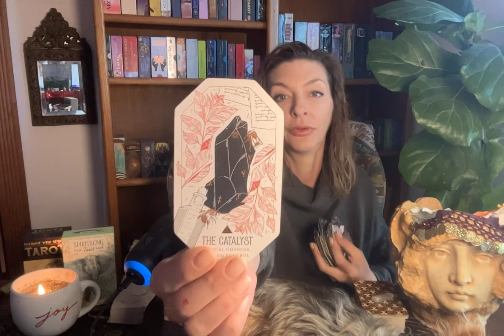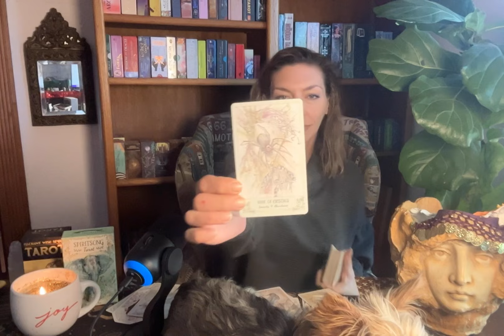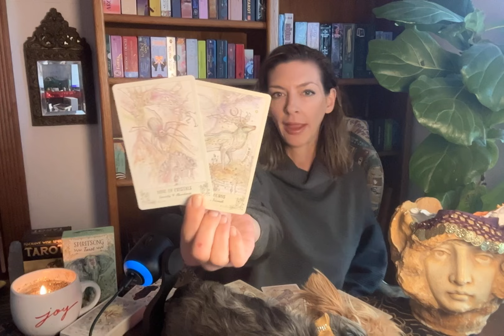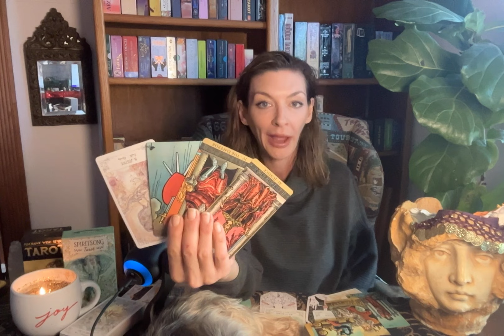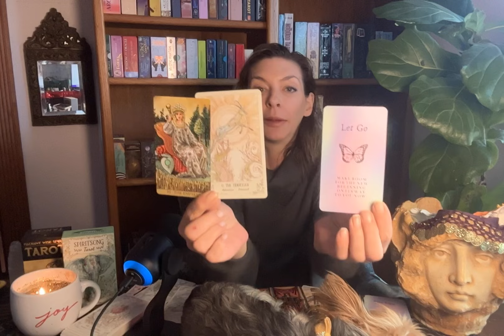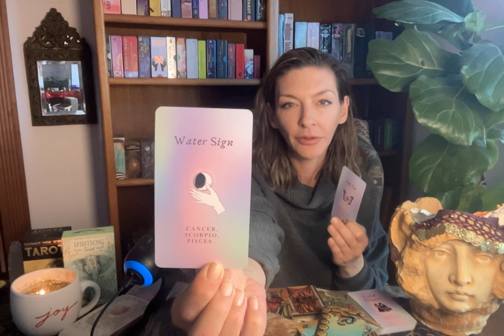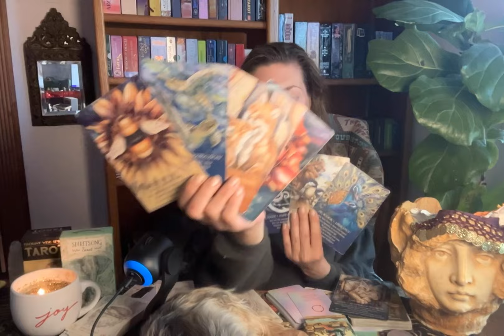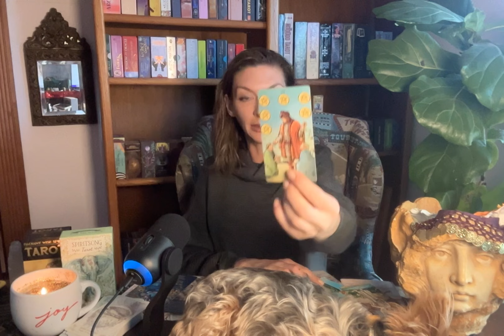"They Know They Wronged You. Just Say No." Tarot #22 #323 #321 #0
***All content from tarot readers, including Joy Luxe Hiero Tarot, is for spiritual guidance and entertainment purposes only and does not constitute legal, financial, medical, or other professional advice.